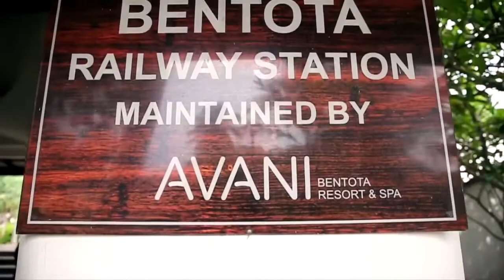Tourism#Sri Lanka South West coast#Bentota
Avani Bentota Hotel one of the most beautiful hotel in Bentota area with the sandy beach.This hotel architectural plan done by  Deshamanya Geoffrey Manning Bawa, FRIBA he was a Sri Lankan architect. He was among the most influential Asian architects of his generation. He is the principal force behind what is today known globally as "tropical modernism".